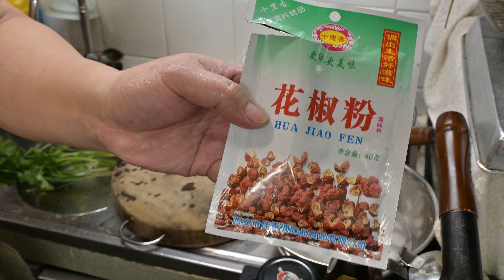廣東話影片｜涼拌折耳根(魚腥草)｜本是雲貴川當地著名小食，春末夏初清熱解毒良物，比煲老火湯更直接｜可以送飯，可以拌麵，也可以空口食用，而且醃製三天之後更好食！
今日想同大家分享：
1、改變思維，利用外省煮食技巧，重新為時令蔬菜賦與新意義
2、春末夏初，清熱解毒的食物製作
以下超過1000條影片，大家可以參考各種不同菜式的製作方法。